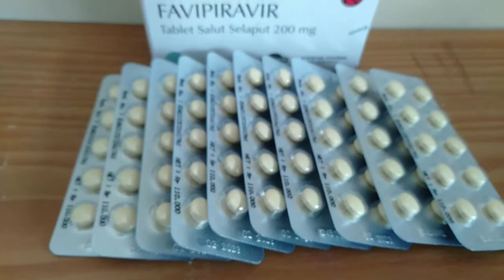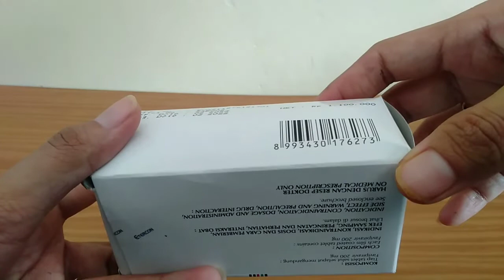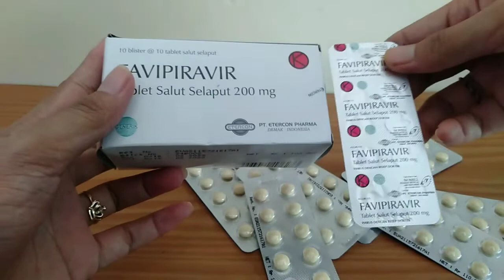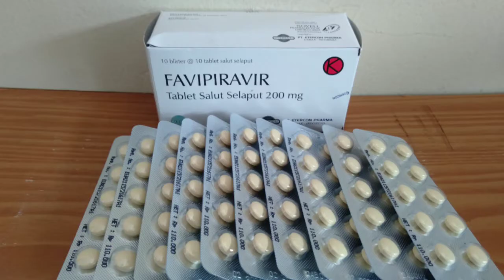FAVIPIRAVIR !! PENGOBATAN UNTUK COVID - 19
favipiravir ini merupakan kaplet salut selaput dengan dosis 200 mg untuk pengobatan khusus COVID - 19